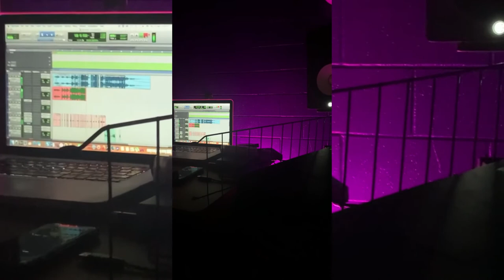VLOG Beach and Studio Day!! 💫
We will be able to have talks, I’ll be doing makeup and hair, showcasing hobbies and interests, going on random outings and MORE! ❤️

We will have a little bit of fun! If not tons of fun. Once again, I’d like to thank you for coming to check out the channel!

Shop with me 🛍 my cosmetics line will be launching soon! KYKY COSMOS homemade lip products, 3D MINK Lashes and Gold Plated Anklets